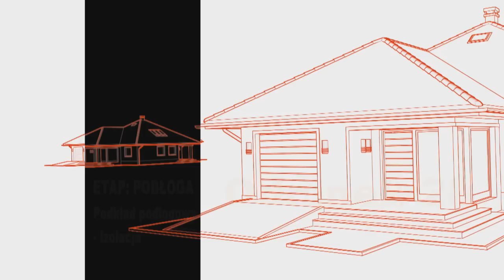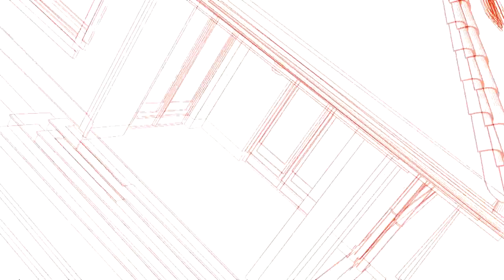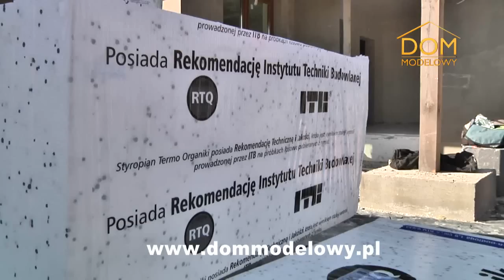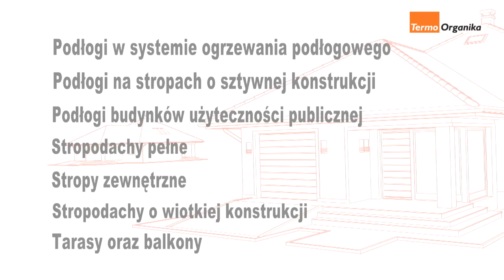Ocieplenie podkładu podłogowego na poddaszu Domu Modelowego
Klip prezentuje ocieplenie podkładu podłogowego na poddaszu domu modelowego gdzie została zastosowana technologia potocznie określana podłogą pływającą.